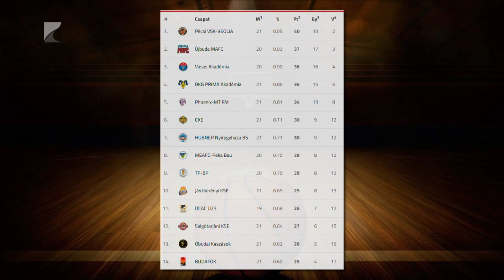Fóton nyertek a Cápák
Győzött Fóton a Hübner-Nyíregyháza Blue Sharks. A Kék Cápák az NB I/B Piros csoportjának 21. fordulójában 84-75-re verték a hazaiakat. Merim Mehmedovic hetedik helyen álló együttese szombaton a második Újbuda MAFC-ot fogadja a Continental Arénában.